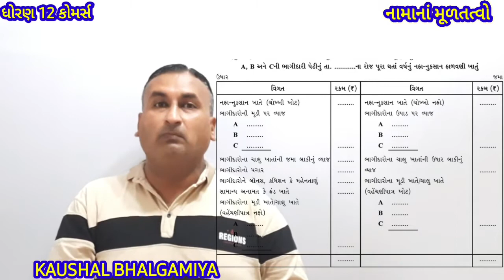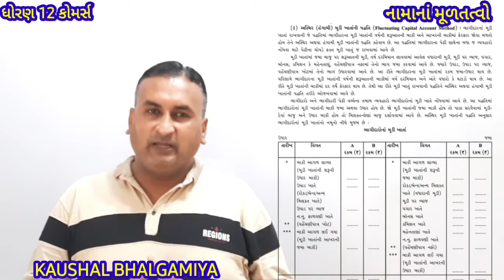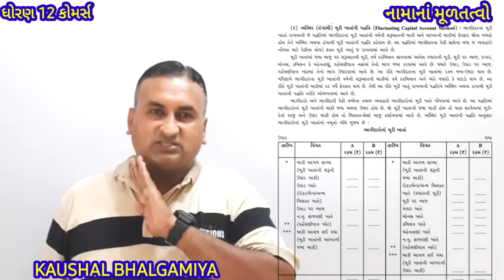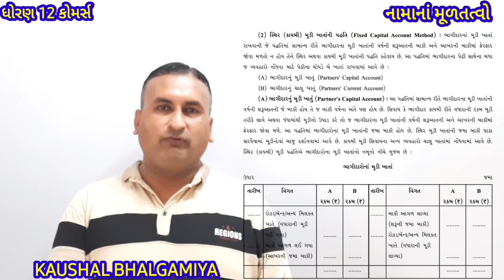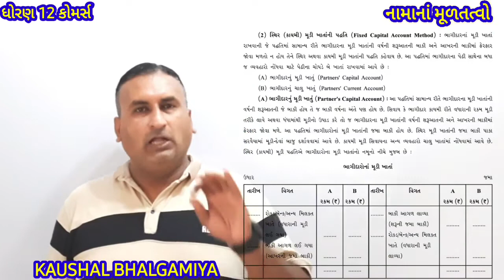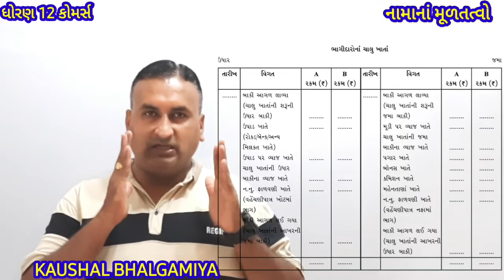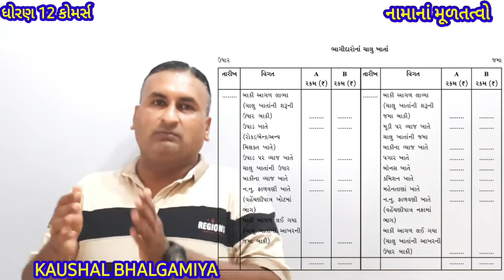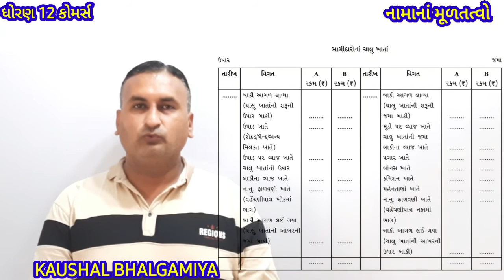KAUSHAL SIR STD.12 CH.1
PART 1 CH.1 LEC. 34